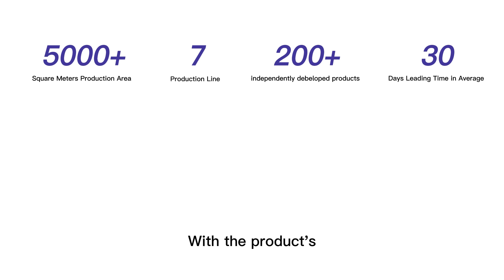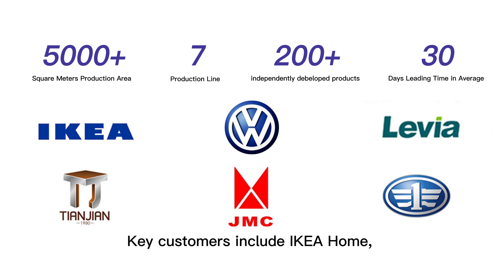Indroduce Mingyi machinery factory workshop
Today indroduce our Mingyi machinery factory workshop.
We are the manufacturer who specialized in these kind machines for 15 years, machine change mold can make different sizes.Welcome to visvit and contact.